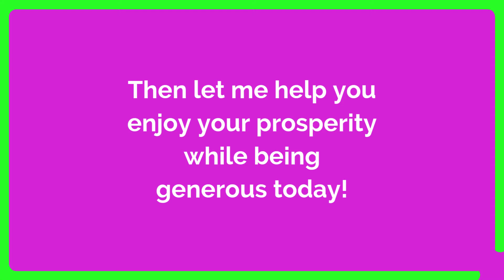Are you rich but feel guilty?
Have been enjoying your prosperity?  Do you give all your money away but still feel discontent?  Then let me help you enjoy God's blessing while being generous today!